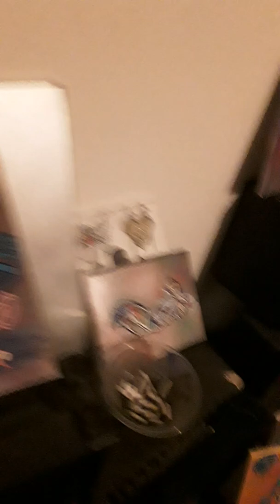Freestyle song 12-27-19